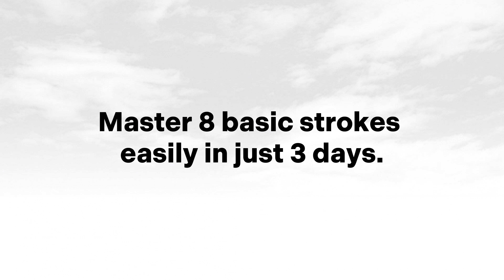5 Minutes Relaxing with Rain Sounds for Sleeping | Writing Copperplate Calligraphy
Immerse yourself in tranquility with Nhuan Dao Calligraphy, '5 Minutes Relaxing with Rain Sounds for Sleeping | Writing Copperplate Calligraphy | Lettering Inspirational Quotes'. This video combines the soothing sounds of rain with the elegant art of Copperplate calligraphy, offering a serene escape for relaxation and sleep. Perfect for those seeking a moment of peace, calligraphy enthusiasts, or anyone who appreciates the beauty of handwritten quotes, this short clip showcases the meticulous process of writing inspirational quotes in Copperplate style. Let the gentle rain sounds and the graceful movements of calligraphy guide you into a state of calm, inspiring reflection and restful sleep. Discover a unique way to unwind, as each stroke and letter brings an inspirational message to life, enhanced by the ambient backdrop of rain.

🖋️ What You'll Experience:

Relaxation with Rain Sounds: Enjoy the calming effect of rain sounds for a peaceful sleeping environment.
Copperplate Calligraphy: Watch the elegant process of writing inspirational quotes in the Copperplate style.
Inspirational Quotes: Reflect on meaningful quotes artistically rendered through calligraphy.
Perfect for Unwinding: Ideal for those looking to relax, meditate, or find inspiration before sleep.
👥 For Calligraphy Lovers and Seekers of Serenity:
This video is a peaceful journey for anyone interested in the art of calligraphy and the calming influence of nature sounds.

💬 Engage with Our Community:

Share Your Relaxation Experience: Did this video help you unwind or inspire you? We'd love to hear about your experience in the comments or through NhuanDaoCalligraphy.
Suggestions for Future Relaxing Content: What other combinations of art and sound would you like to explore? Your feedback shapes our creative direction!
Español (Spanish): ""5 Minutos de Relajación con Sonidos de Lluvia para Dormir | Escribiendo Caligrafía Copperplate | Frases Inspiradoras en Lettering""
Português (Portuguese): ""5 Minutos Relaxando com Sons de Chuva para Dormir | Escrevendo Caligrafia Copperplate | Letras de Citações Inspiradoras""
日本語 (Japanese): ""睡眠のための雨音でリラックス5分間 | カッパープレート書道の書き方 | インスピレーショナルクオートのレタリング""
한국어 (Korean): ""잠들기 위한 비 소리와 함께하는 5분간의 휴식 | 카퍼플레이트 캘리그라피 작성 | 영감을 주는 인용구 레터링""
हिन्दी (Hindi): ""सोने के लिए बारिश की आवाज़ के साथ 5 मिनट आराम | कॉपरप्लेट कैलीग्राफी लिखना | प्रेरणादायक उद्धरण लेटरिंग""